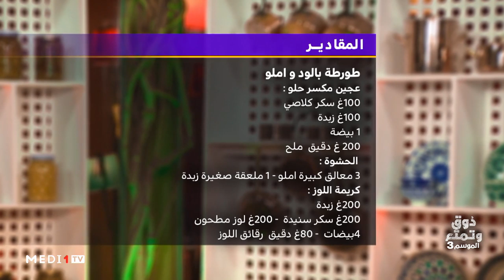ذوق وتمتع مع الشاف_موحا .. طورطة بالود و املو